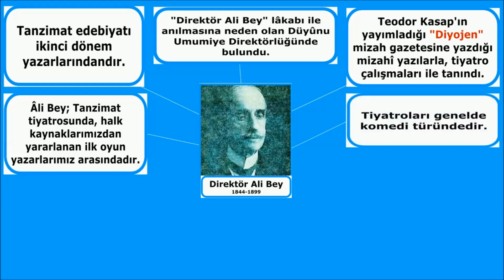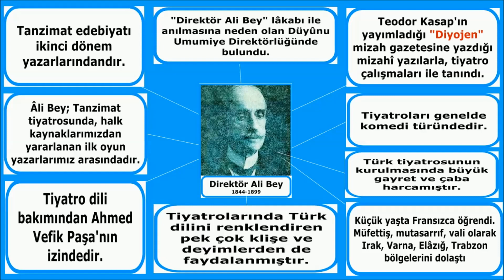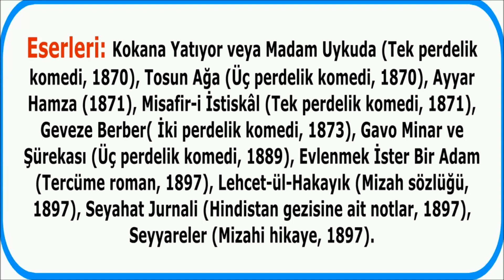DİREKTÖR ALİ BEY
Direktör Ali Bey'in edebi özellikleri nelerdir?